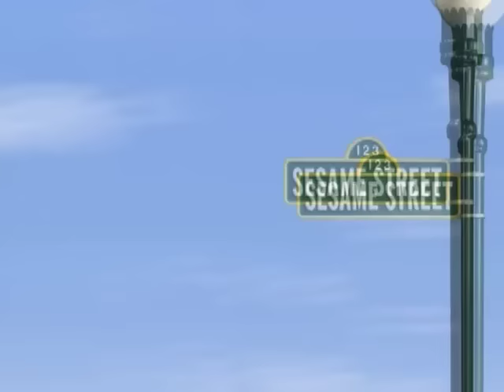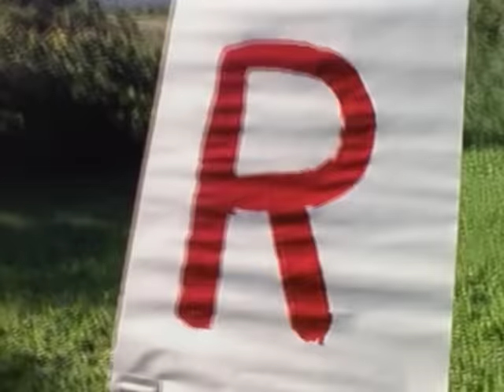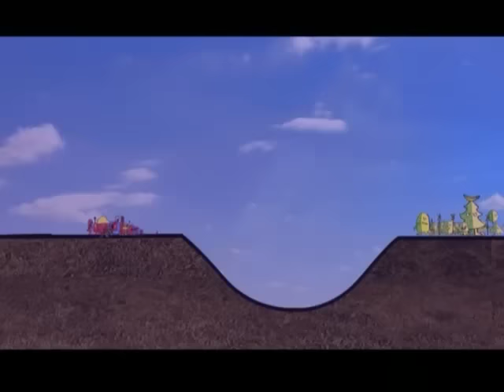Sesame Street: Episode 4074 (Full)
FontMan17 This Is For You!
Cool Fact: This Episode Has The Same Trash Gordon Story As The Previous Episode I Uploaded, But Has Different Sponsors Then The Last One.
Episode's Original Air Date: April 28th 2004
Elmo's World Episode: Mail